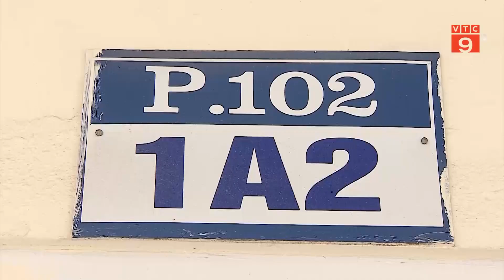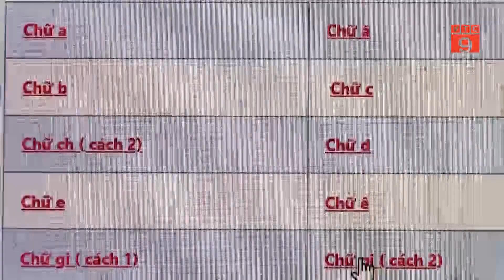MIỀN GIEO HẠT: GIEO MẦM TRI THỨC, ƯƠM MẦM XANH | VTC9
VTC9 | MIỀN GIEO HẠT: GIEO MẦM TRI THỨC, ƯƠM MẦM XANH